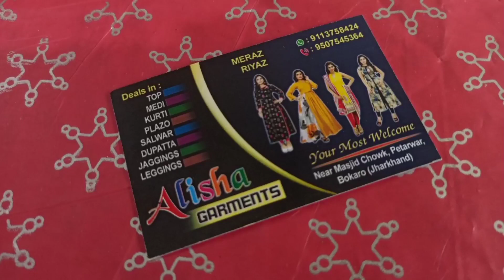Plazzo pant, leggins, jeggins, Salwar, Kurti, nighty wholesale market cheap price Petarwar Bokaro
This video is non Promotional this video is created only to provide education information this channel is not responsible for any profit Or loss in any kind of bussiness plan nd your hard work pleaseyiu must reaserch yourself before start any type of bussiness. This video is only for education purpose.

Company name - Alisha Garments
Address _ Petarwar Masjid Chowk
On Main road petarwar bazar bazar 829121
Near Masjid chowk petarwar